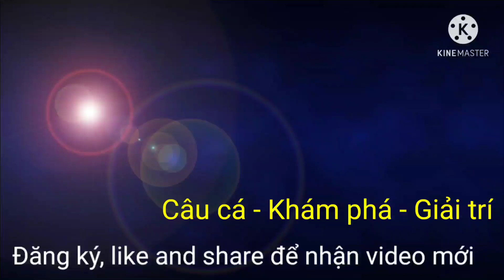LURE CÁ LÓC P 32. Test lưỡi mới sau cơn mưa chiều cùng chiến hữu.😁😁😁😁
Chủ nhật chúc sức khỏe các bạn. Cảm ơn các bạn rất nhiều.🥰🥰🥰🥰🥰